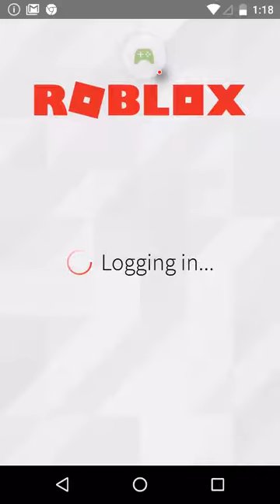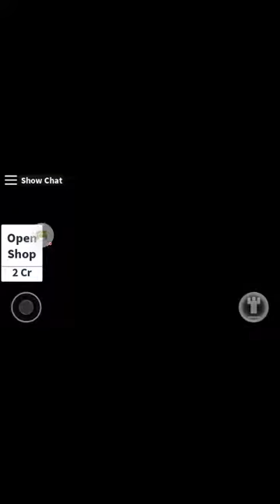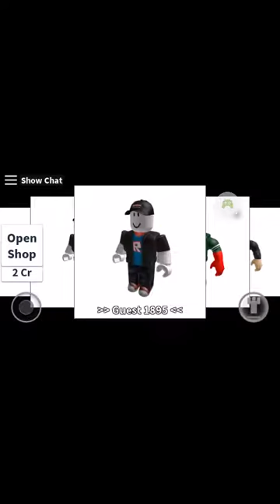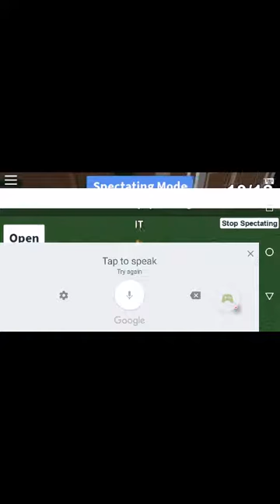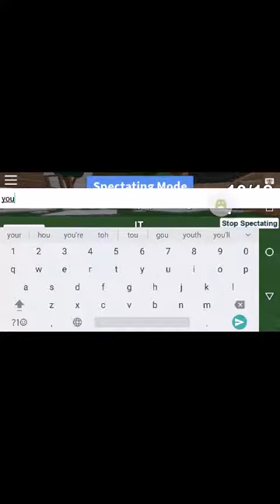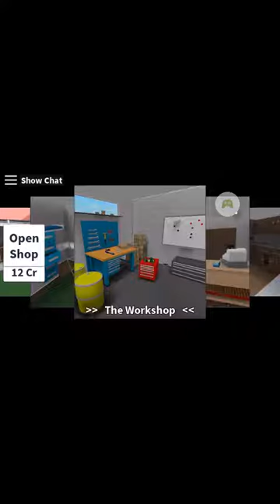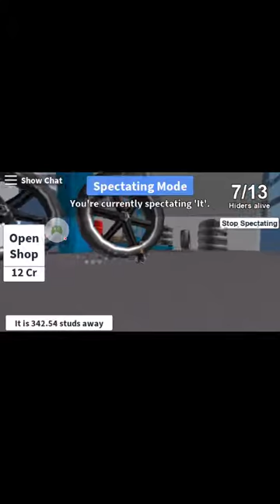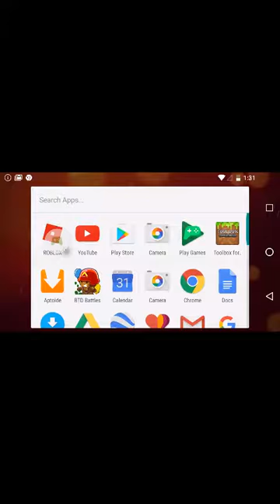Let's play Roblox